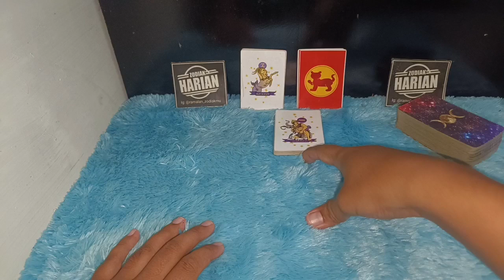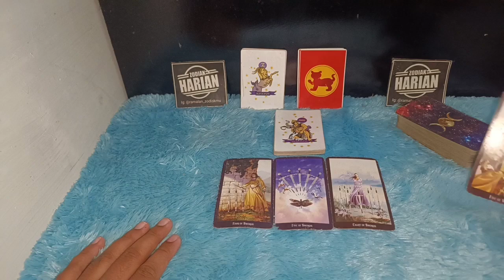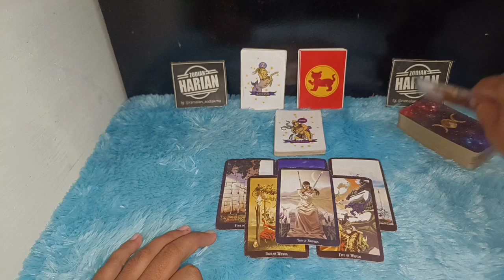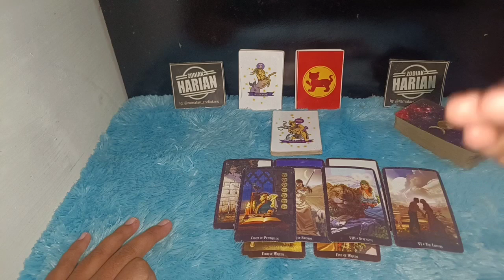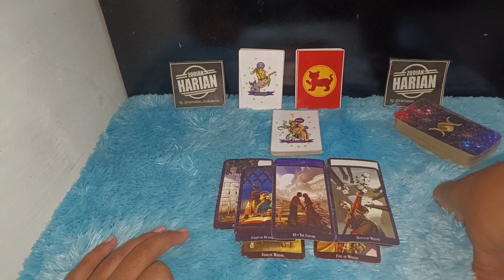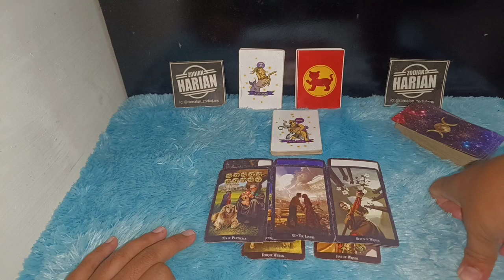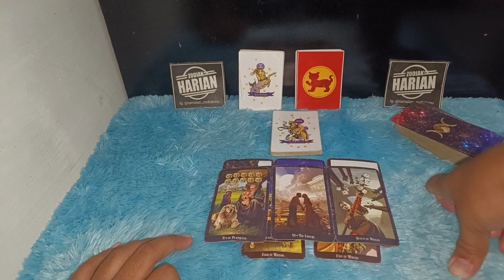KABAR BAIK ZODIAK AQUARIUS SEPANJANG JANUARI 2022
Apa kabar Baik zodiak Aquarius sepanjang bulan Januari 2022 ini

Urutan 12 Zodiak Beserta Tanggal dan Bulan Lahir:

1. Capricorn (22 Desember - 19 Januari)
2. Aquarius (20 Januari - 18 Februari)
3. Pisces (19 Februari - 20 Maret)
4. Aries (21 Maret - 19 April)
5. Taurus (20 April - 20 Mei)
6. Gemini (21 Mei - 20 Juni)
7. Cancer (21 Juni - 22 Juli)
8. Leo (23 Juli - 22 Agustus)
9. Virgo (23 Agustus - 22 September)
10. Libra (23 September - 22 Oktober)
11. Scorpio (23 Oktober - 21 November)
12. Sagittarius (22 November - 21 Desember)

Dapatkan Layanan Zodiak Harian :

1. Konsultasi
2. Astrology Ramalan Zodiak
3. Ramalan Garis Tangan
4. Pendalaman Sifat Dan Karakter
5. Ramalan Shio Bulanan Dan Tahunan